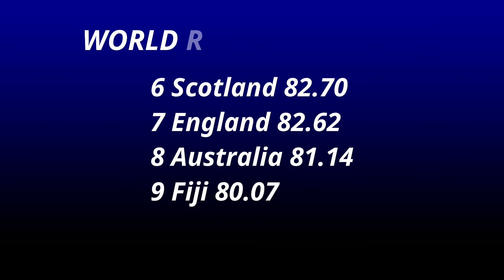Springboks are Number One In The World Again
Buy my brand new book HOW TO BECOME A SPORTS JOURNALIST

After beating Scotland the Springboks have become the number one team in the world rankings again. Many have wondered how it is even possible that the world champions, who have also won 15 of their last 17 Tests, were ever not number one.

In this video Peter explains exactly how the rankings work. It is up to you decide how seriously we should take them.